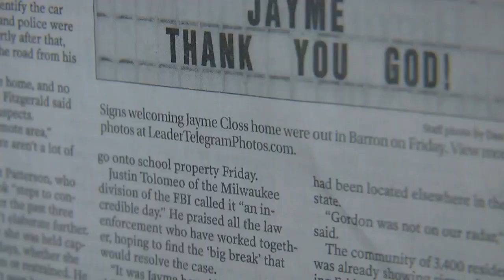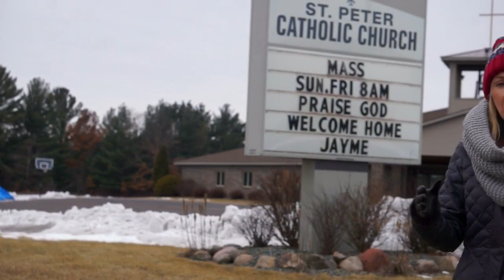Church Services Celebrate Jayme Closs' Return Home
The Barron community has been overwhelmed and overjoyed to have Jayme Closs home. Their prayers were answered and Sunday morning, the faith community responded, Susan-Elizabeth Littlefield reports (2:11). WCCO 4 News At 10 - Jan. 13, 2019